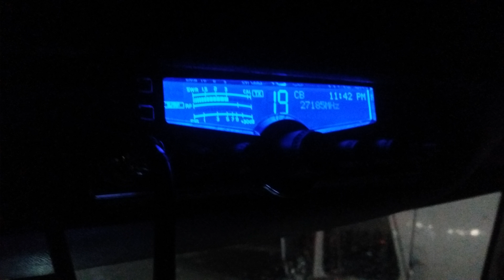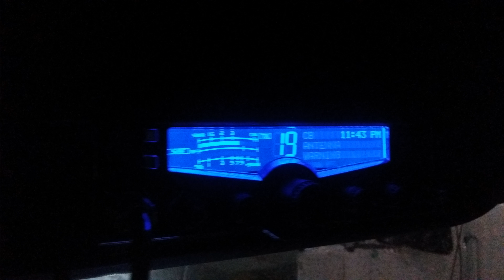CB rambo (selling drugs over the CB radio)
Sting operation or drug dealers